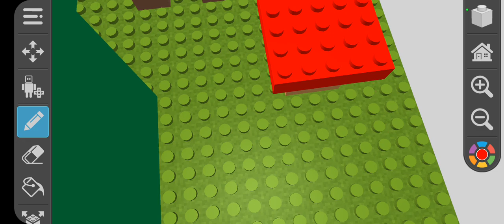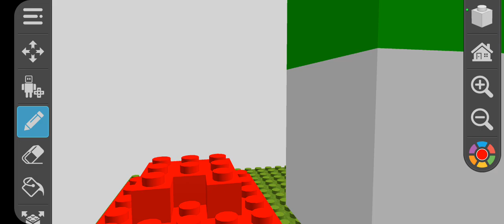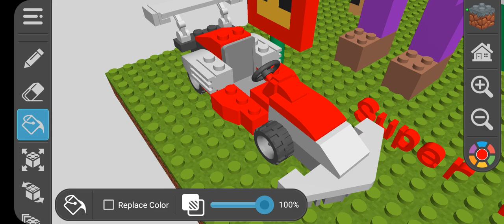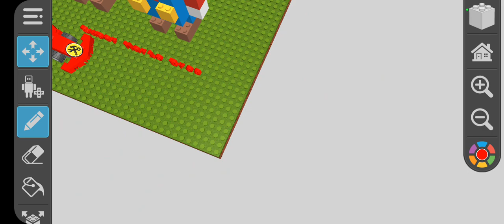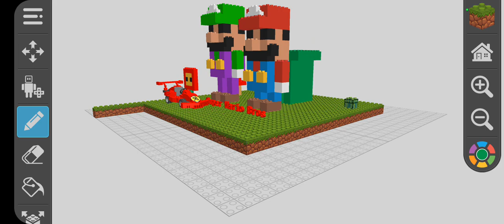do you want And Super Mario Bros 2